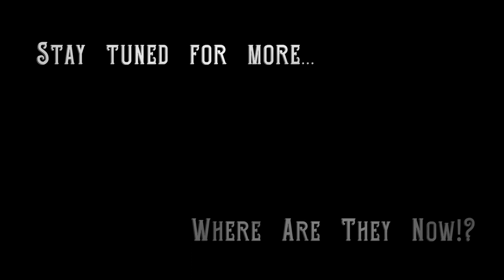DEATH by Natural Causes...WHERE are they NOW!?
The exhibit, Death by Natural Causes, may be gone...but the "killers" are not...